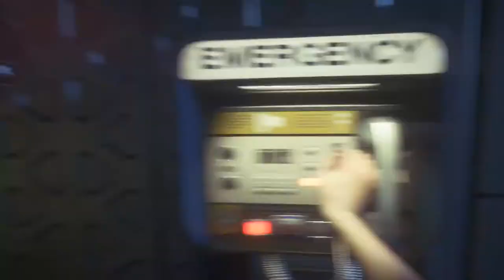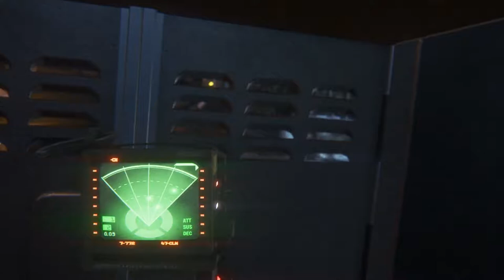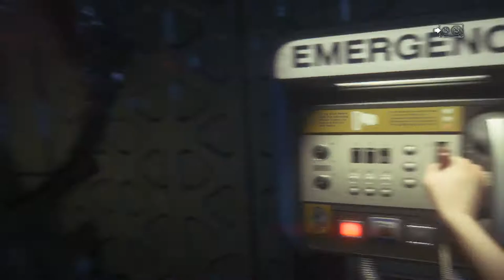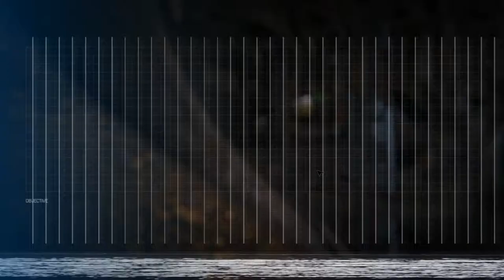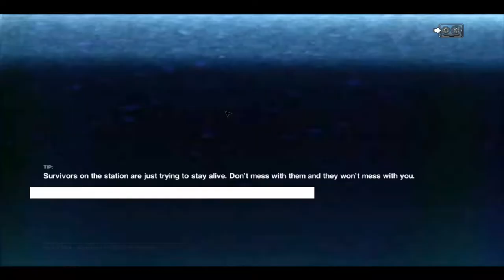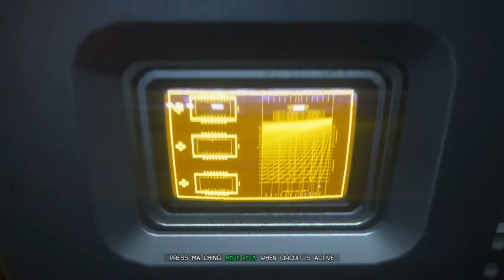Alien: Isolation - Epizoda 34 - Kad im Razjebes Gajbu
-Procesor: AMD FX-Series X8 8350
 -Grafička: Sapphire R9 270X Toxic
 -RAM: Kingston DDR3 2x8GB HyperX Beast